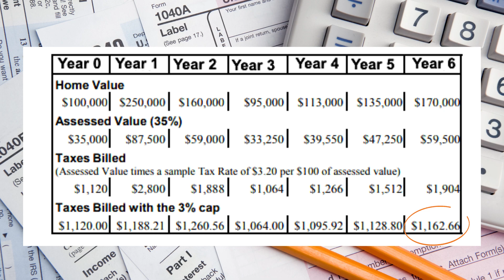Property Taxes Explained: Las Vegas Nevada Real Estate | Moving to Las Vegas Nevada in 2022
Are you thinking about moving to Las Vegas Nevada? Let’s explore Las Vegas Nevada today!
In this video I am going to be explaining everything you need to know about property taxes in Las Vegas Nevada in 2022! So, decide for yourself is Las Vegas Nevada right for you?
Las Vegas Nevada is a city that is full of life. There is always something to do, whether you are looking for a night out on the town or a day spent exploring all that the city has to offer. If you are thinking about making a move to Las Vegas Nevada, here are a few things that you should know.
Las Vegas Nevada is known for its 24-hour restaurants and casinos. If you are looking for a place to party, this is definitely the city for you. However, there is more to Las Vegas Nevada than just nightlife. The city is home to a number of museums and cultural attractions. There is also a growing foodie scene, with many new restaurants and bars popping up all the time.
Las Vegas Nevada is a great place to live if you are looking for an active lifestyle. There are plenty of opportunities to get outside and enjoy the city's many parks and hiking trails. And, of course, you can't forget about the world-famous Las Vegas Strip. Whether you are looking to gamble, shop, or just people watch, there is always something to do on the Strip.
Las Vegas Nevada can be a great place to call home. However, it is important to remember that the city does have its downsides. The cost of living in Las Vegas Nevada is high, and the city can be very overwhelming. If you are thinking about making the move to Las Vegas Nevada, be sure to do your research and make sure that it is the right fit for you.
I’d love to help you make a smooth move to Las Vegas Nevada!
00:00 -  Intro to Property Taxes in Las Vegas Nevada
01:41 - Property Taxes in Las Vegas Nevada - How are they collected?
04:41 - Property Taxes in Las Vegas Nevada - Classification of property taxes
09:52 - Property Taxes in Las Vegas Nevada - Fiscal Year
10:36 - Property Taxes in Las Vegas Nevada - How are property tax computed?
13:53 - Property Taxes in Las Vegas Nevada - Explaining using a Sample Data Property Tax Table
22:38 - Wrap up to Property Taxes in Las Vegas Nevada
Relocating to a new state? New city? 🚚 🏡

LAS VEGAS TOP RELOCATION EXPERTS
DON'T GAMBLE WITH YOUR LAS VEGAS MOVE

If this is your first time to this channel, and you want to know everything about eating, sleeping, working, playing, the good, and the bad of living in Las Vegas Nevada, then subscribe▶ and tap the bell🛎 for notifications so you can be the first to know about the current market in Las Vegas Nevada.😎

We get calls and emails everyday from people just like you, looking for help on making their move to Las Vegas Nevada and we absolutely love it.😍 Whether you are moving in 9 days or 90 days, give us a call☎, shoot us a text📝, or send us an email📨 so we can help you make a smooth move to Las Vegas Nevada.🎲🎲

Keller Williams Realty Southwest - The Candella Group